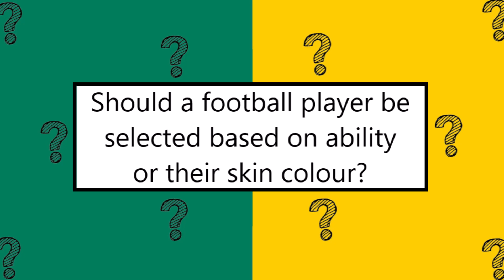Choose your colours wisely